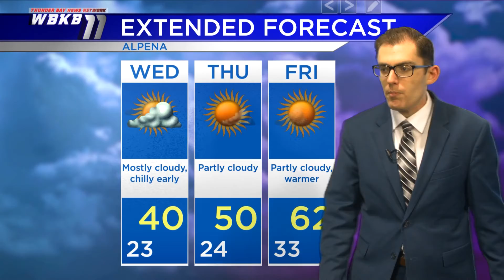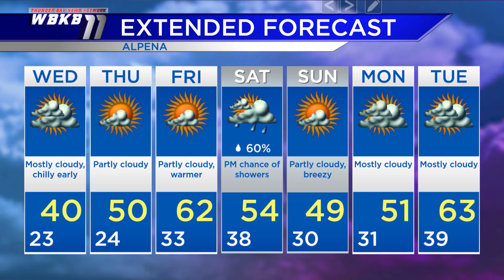Alpena Weather - April 20, 2021